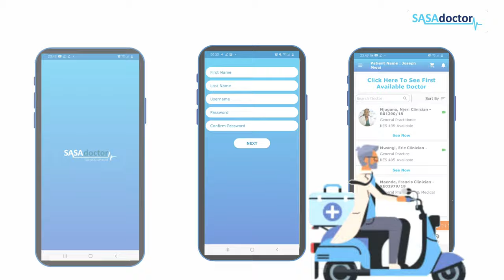TVC 4K SASAdoctor Citizen TV commecial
Virtual Video Consultation to doctors have shown to overcome barriers to health services caused by distance between patient and provider, access to reliable transportation, fragmentation of care due to gaps in time between appointments, and lack of available providers.

SASAdoctor, Kenya's leading virtual healthcare provider, anend to end medical service provided on a wholly smartphone based android app. A patient can see a doctor on a live video call, obtain a prescription or lab/diagnostic investigation requisition, referral and sick note, upload all medical reports and access and carry all personal medical records maintained by our doctors in the app. The consult with the doctor, the prescription and the test are all offered to the patient in app, and the patient has the option to pay for these in the app. Patients where possible will
also have the option to have medications delivered